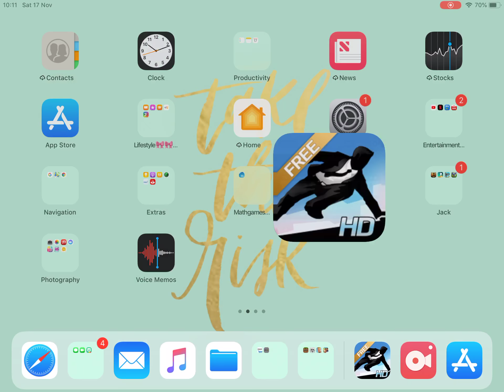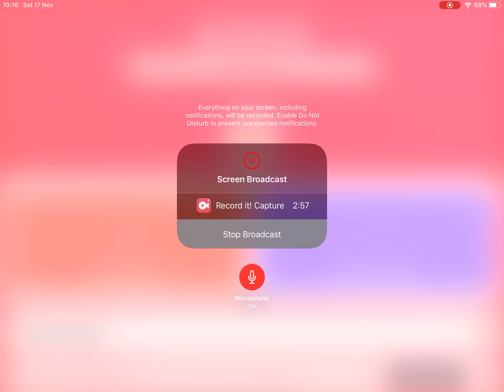Playing Some Vector